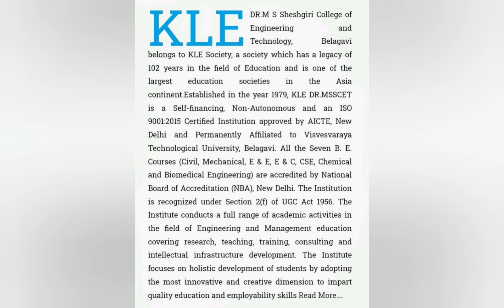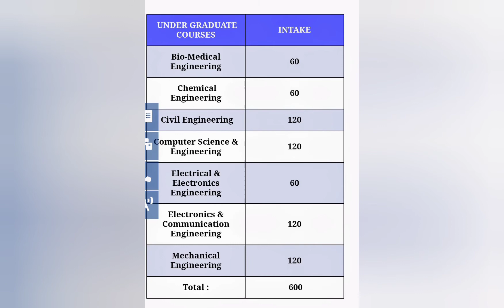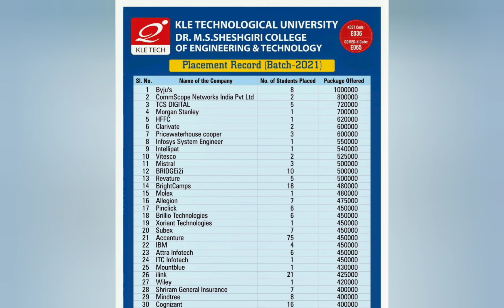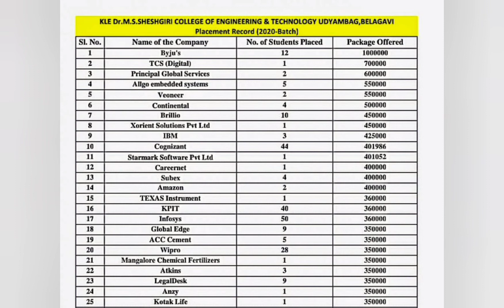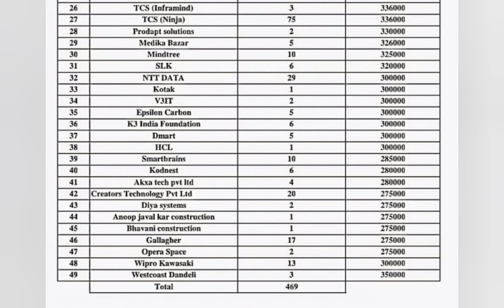KLE Sheshgiri Belgaum|KLE engineering college Belgaum|KLE ms sheshagiri college of engineering